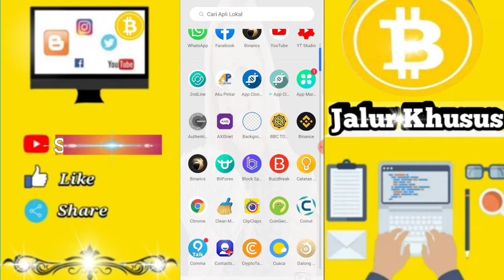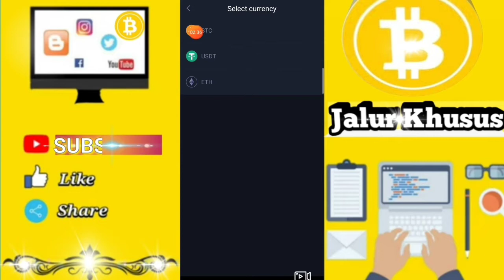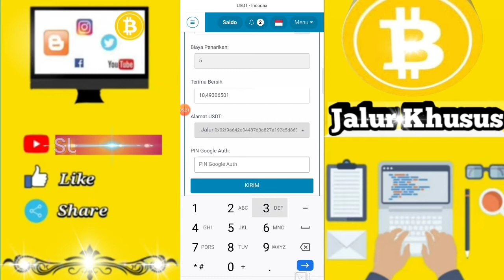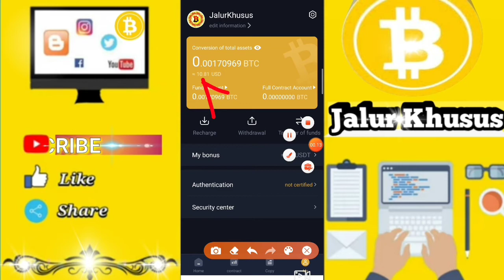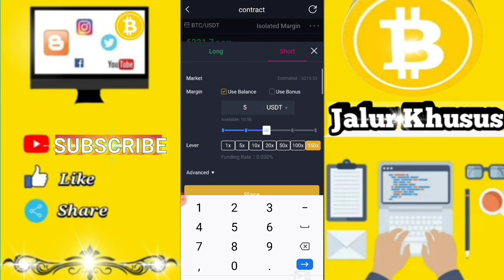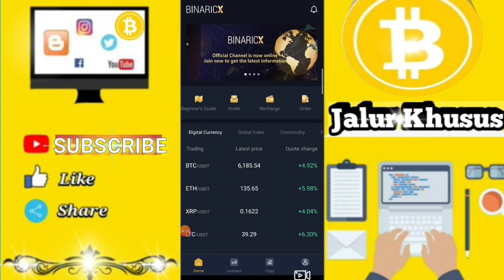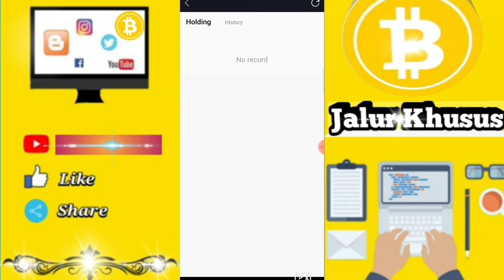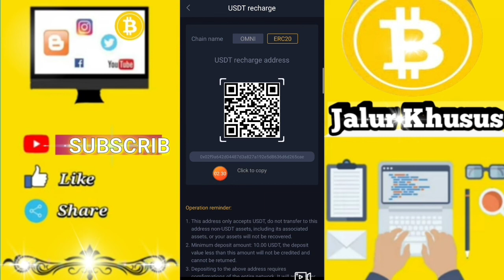PROFIT DALAM SEKEJAP | Treding Margin | Semua Orang Juga Bisa | Tamba Tutorial Deposit Di BINARICX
VIDEO SANGAT REKOMENDED DI BULAN 04-2020